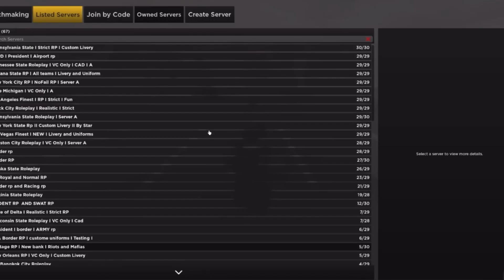5 Highly Anticipated Greenville Updates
Can't wait for some of these updates, true game changers!

➤ Map - Couldn't find the one shown in the video but this one is available.

|| Final Notes & Extras ||
Road to 450... let's hit it! (Goal is hitting 500 by the end of the month)

|| Chapters & Tags ||
0:00 Updates
2:11 Outro

Five Insane Updates That Should (Hopefully) Be Coming to Greenville in the Near Future